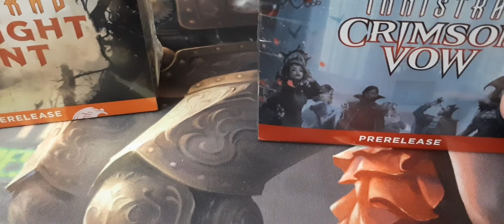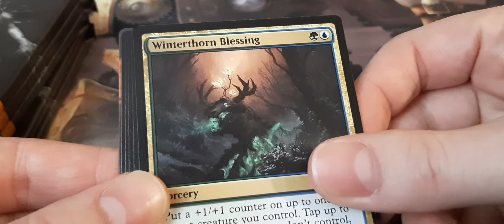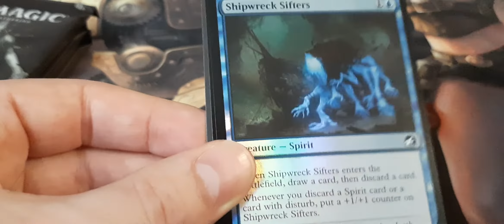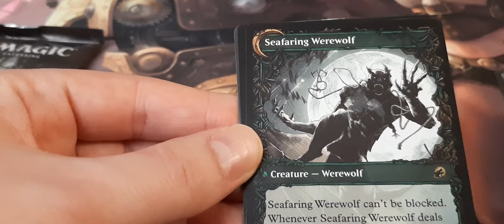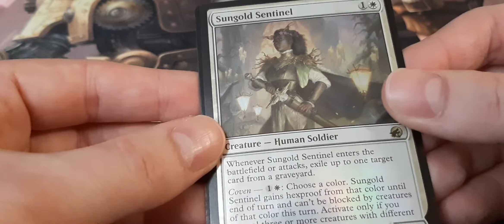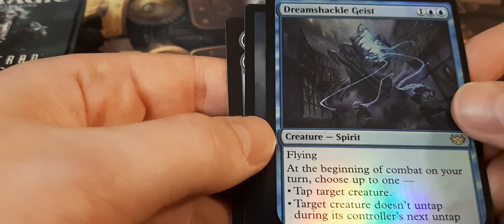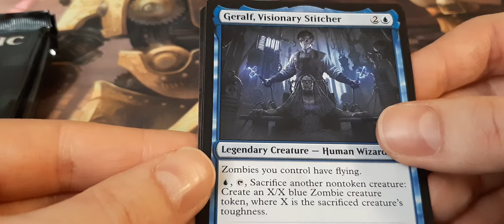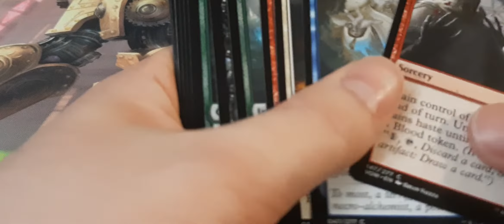INNISTRAD DOUBLE DOUBLE FEATURE - Part 1: Prerelease Pack Showdown (Midnight Hunt VS Crimson Vow)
Only one can contain all the value...